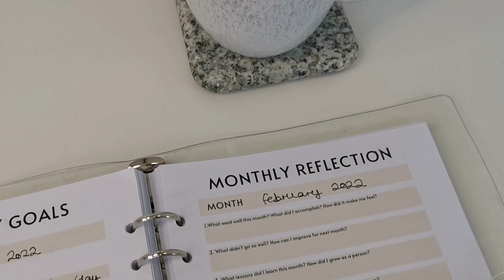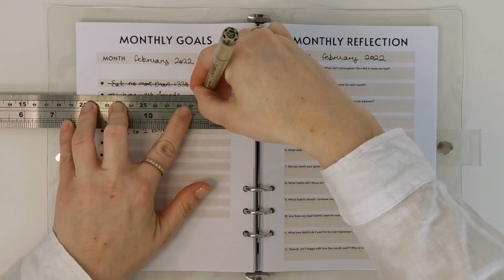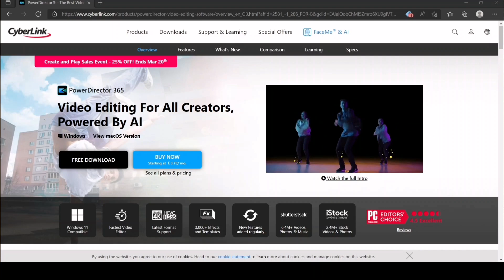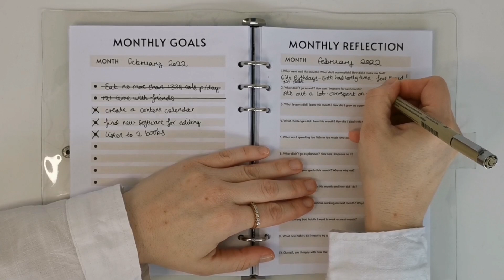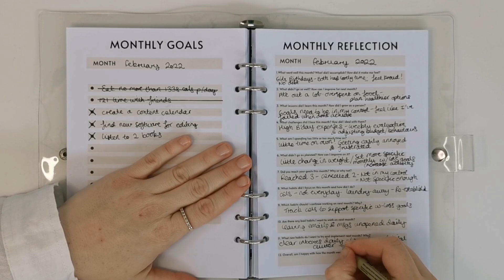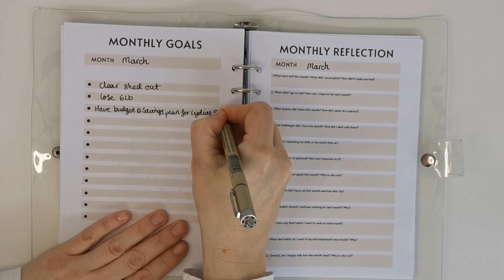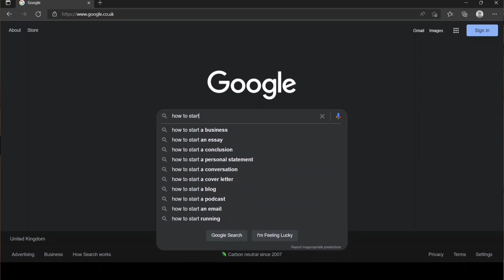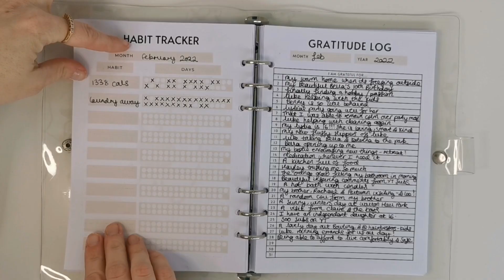Monthly Goal Setting | March 2022 Life Goals & February Reflection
Today I share whether or not I achieved my goals for February and if I was able to restore good habits by answering my 12 reflection questions below.

I then use my answers to help me set new goals and decide which habits to track during March.

If you'd like to set some goals of your own but don't know where to get started or have already set goals but don't know how to use reflection to stay on track or to help you understand if a goal you've set will actually give you the life you want if you achieve it, this video may help you!...

Monthly Reflection Questions:

1. What went well this month? What did I accomplish? How does it make me feel?
2. What didn’t go so well? How can I improve for next month?
3. What lessons did I learn this month? How did I grow as a person?
4. What challenges did I face this month? How did I deal with them?
5. What am I spending too little or too much time on?
6. What didn’t go as planned? And how can I improve on it?
7. Did you reach your goals this month? Why or why not?
8. What habits did I focus on this month and how did I do?
9. Which habits should I continue working on next month? Why?
10. Are there any bad habits I want to work on next month?
11. What new habits do I want to try and implement next month? Why?
12. Overall, am I satisfied with how the month went? Why or why not?